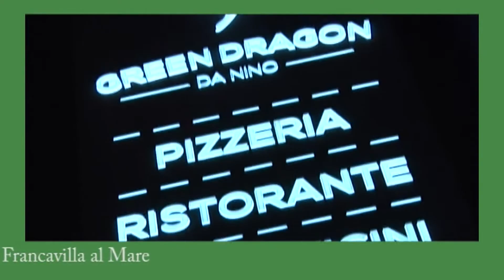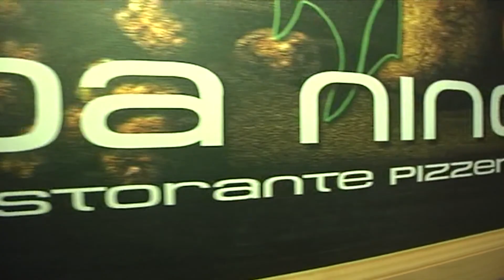Riconosciamoli 7^ puntata del 17 novembre 2017 Ospite in studio Federico De Cesare